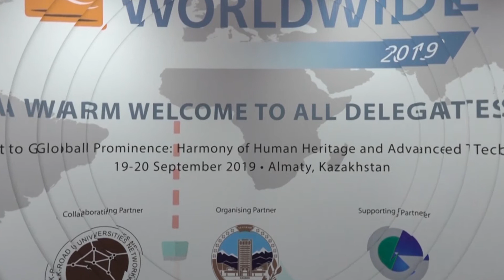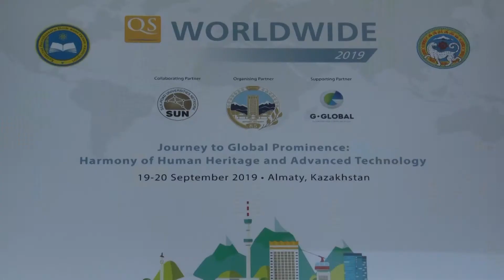QS World Wide 2019: Хасият ШИХОВА, Начальник отдела мониторинга Ургенчского гос. университета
QS World Wide 2019: Хасият ШИХОВА, Начальник отдела мониторинга Ургенчского государственного университета (Узбекистан)